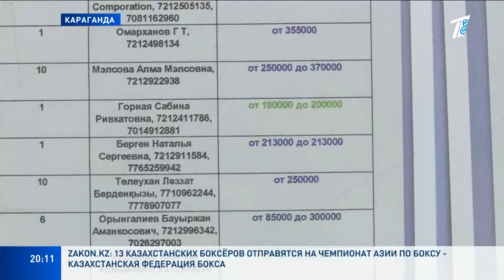КТО СМОГ НАЙТИ РАБОТУ НА ЯРМАРКЕ КАДРОВ В КАРАГАНДЕ?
Почти 3 тысячи рабочих мест предложили сегодня на ярмарке вакансий в Караганде.

От акушеров и логопедов до артистов, бухгалтеров, воспитателей и сварщиков. Какие критерии были? Какие зарплаты предлагали?